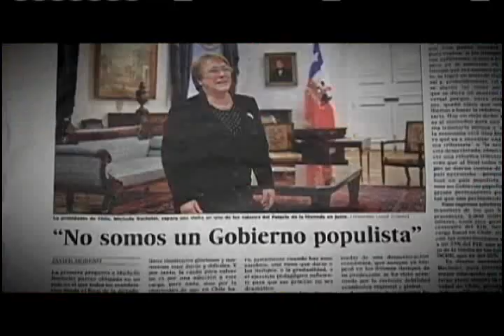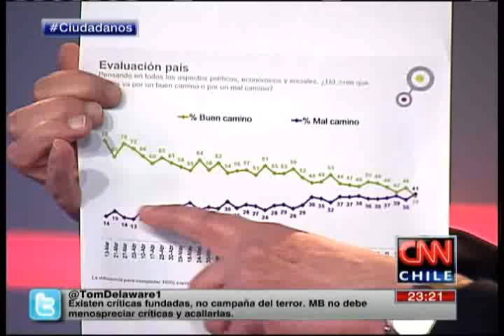Ciudadanos: Las acusaciones de la Presidenta Bachelet a la oposición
El debate con los temas más relevantes de la semana.